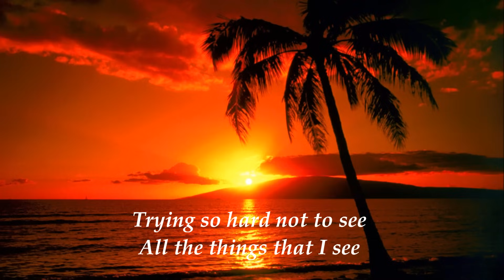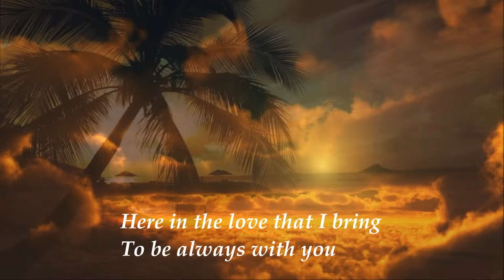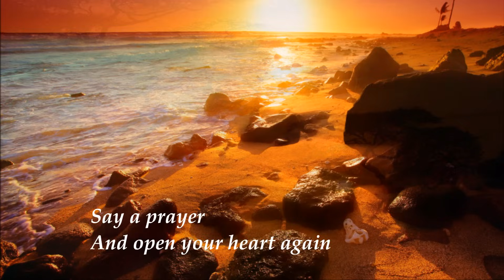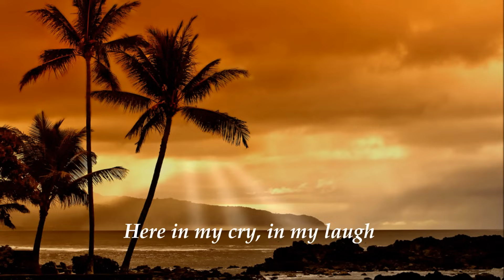AUTOGRAPH - JOHN DENVER